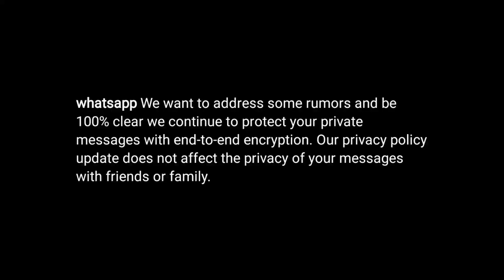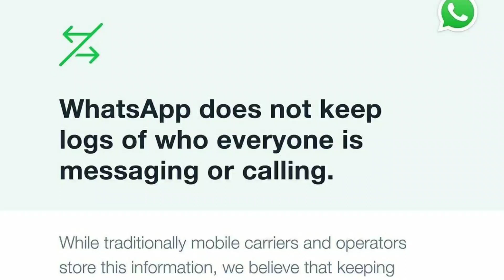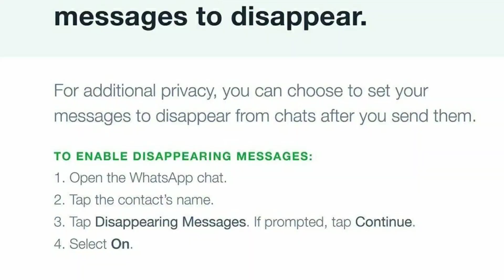WhatsApp is Secure Now ! New Update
A.O.A! WhatsApp Ki New Privacy Update 12 January 2021 To dsto ak bht hi achi news whatsapp ki trf sy dekhny mein mili hai jis mein apka data secure rehny ki bat ki gai to bat karty hen kesy secure rhy ga aur kesy ham log secure kr skty hen !!

CASH ON DELIVERY FROM ALIEXPRESS !!!

Snapchat • beinghumaiz

Peace Out !!